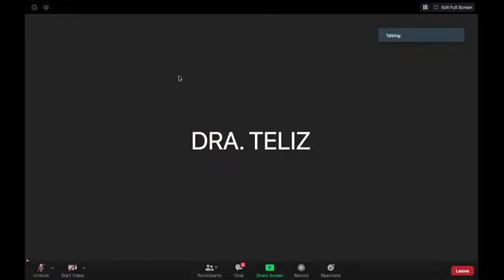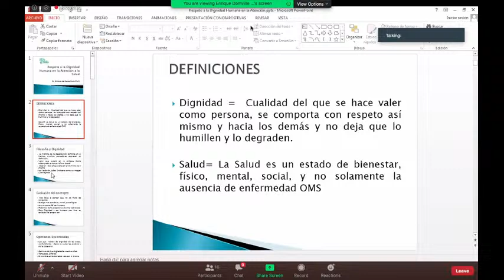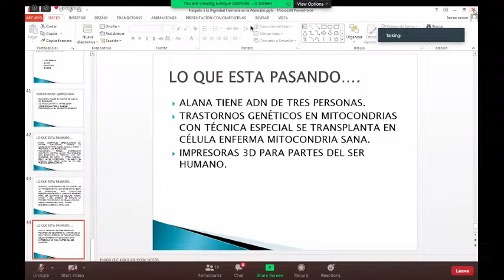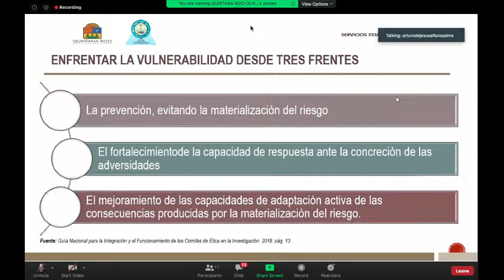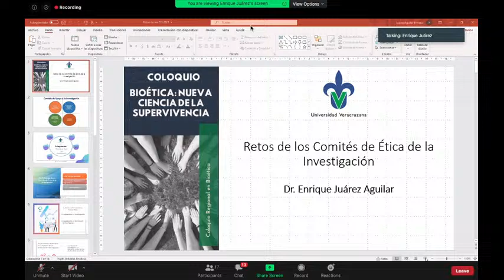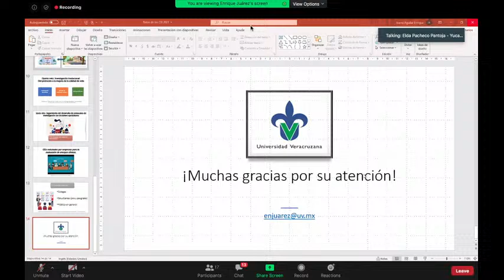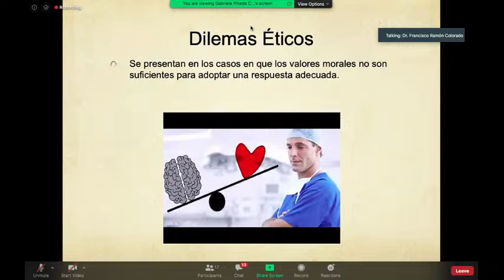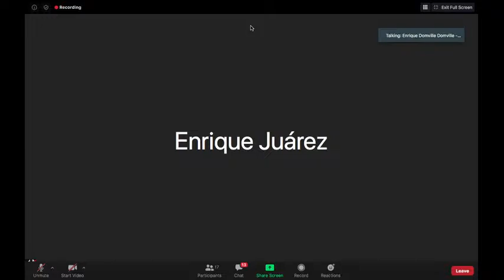Coloquio Bioética: nueva ciencia de la supervivencia 21/05/2021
Organizado por consejo regional de Bioética Sur.

Campeche, Guerrero, Oaxaca, Quintana Roo, Tabasco, Veracruz, Yucatán y la Comisión Nacional de Bioética